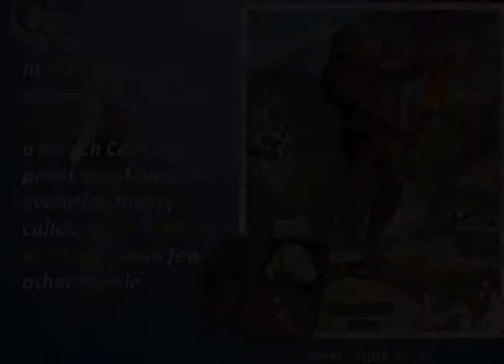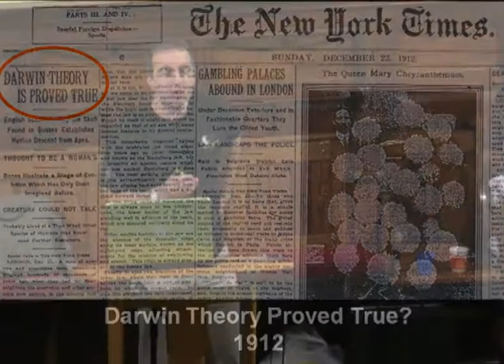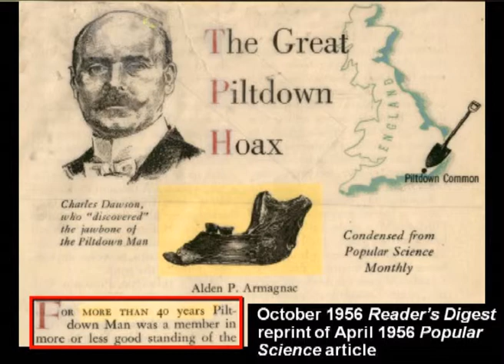Transitional Fossils - Piltdown Man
This is a snippet of the full presentation which will be linked here soon

In the full video Mr John Harris talks about the seven meanings of evolution:

Cosmic evolution
Chemical evolution
Stellar and planetary evolution
Organic evolution
Macro evolution
Micro evolution

Which of these are testable, observable and scientifically provable?

Filmed: 2010